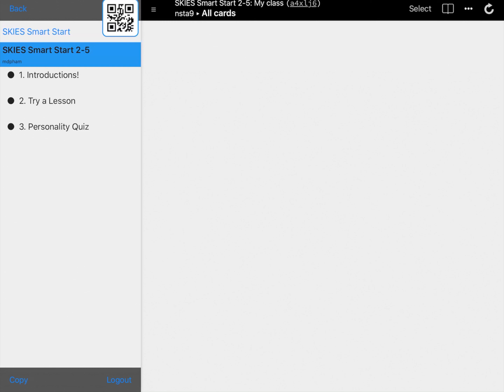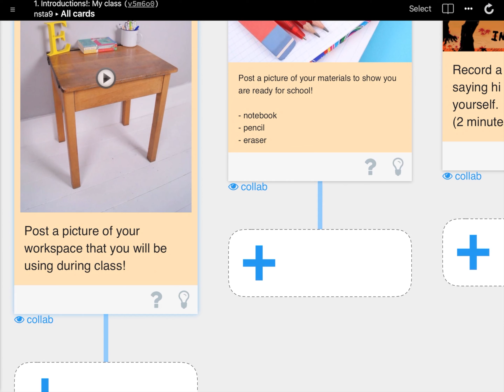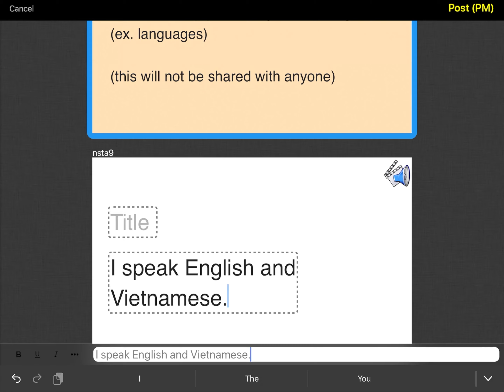Student Smart Start #3 — Introducing Yourself — iPad app (Spanish)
• El panel de la izquierda contiene sublecciones
• Agregue respuestas a las tarjetas haciendo clic en los botones + gigantes debajo de las tarjetas
• Puede tomar y volver a tomar fotos de su área de trabajo
• Tome una foto de sus materiales escolares
• ¡Toma un video de ti mismo!
• Haga clic en el botón de lápiz (editar) para cambiar una tarjeta que ya ha publicado.
• Escribe una nota privada a tu maestro.